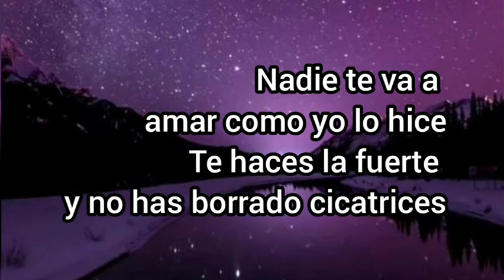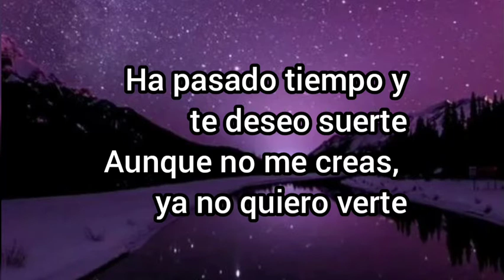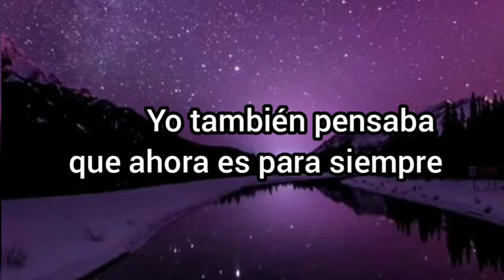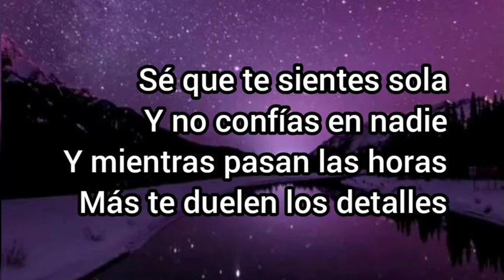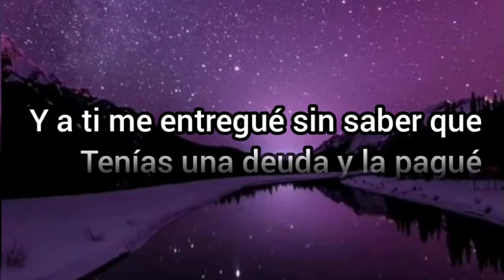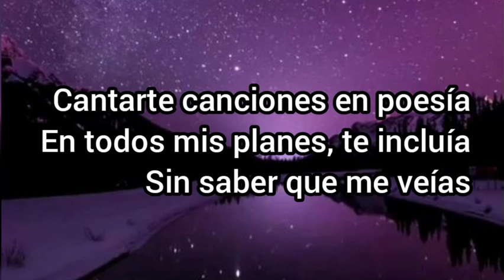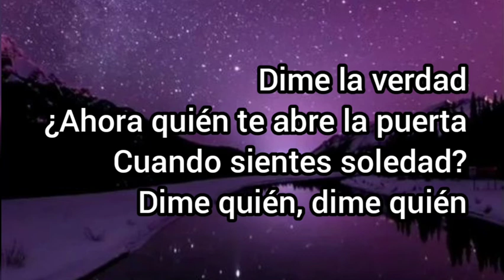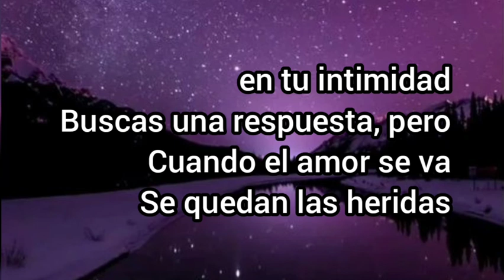Jay wheeler ft alex rose para ti (Letra)